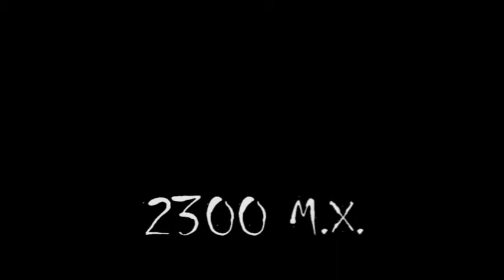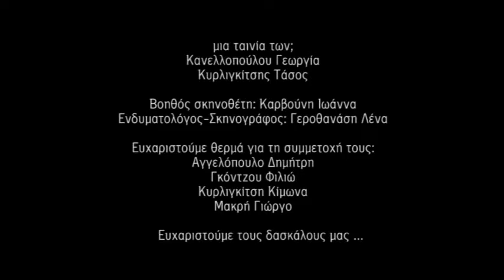Ellipsis v1- ΕΛΛΕΙΨΗ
ZAGORIWOOD 2013 - Ταινία Μυθοπλασίας. Δημιουργήθηκε στο πλαίσιο του 4ου Εργαστηρίου Κινηματογράφου στα Κάτω Πεδινά Ζαγορίου, 3-14 Ιουλίου 2013.